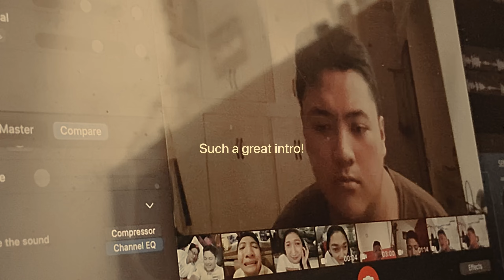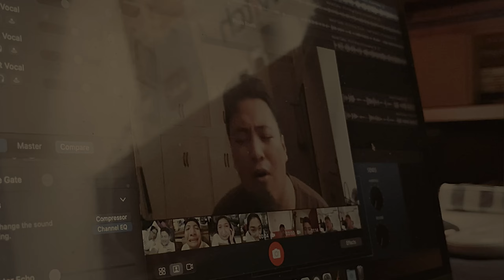Mariah Carey - It's A Wrap (Instrumental with Background Vocals Cover)